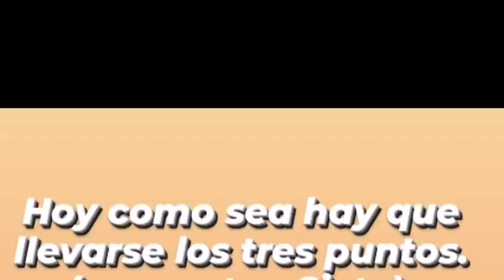😣REACCION DE UN COLOMBIANO ECUADOR 6 VS 1 COLOMBIA😣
Si Queiroz es coherente, debería renunciar.